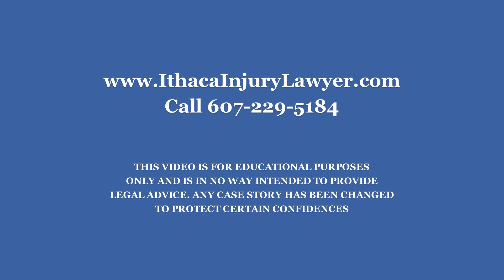What Your Doctors Have to Do To Prove Damages in a New York Accident Case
New York car accident cases always have two main issues:

1. Liability: Who is at fault?
2. Damages: What are the medical bills, wage loss, and human losses (pain and suffering, loss of enjoyment of life)

This video explains why doctors have to make the necessary connections to link damages to liability in any car accident case.

Doctors must testify to this (give their opinion) as to "within a reasonable degree of medical certainty."

As a chiropractor, I testified in Court on behalf of patients, gave depositions, and wrote medical reports for personal injury cases.   With this perspective in mind, I take you behind the door or the scene so to speak to the thought process of a chiropractor/lawyer who understands the connections, links, and bridges that must be made for a successful personal injury case.

I am a doctor of chiropractic and attorney at law. My law practice focuses on criminal defense, and auto injury.

To learn more about how injury law works in the State of New York I encourage you to explore my educational materials.

If you have any legal questions, I urge you to pick up the phone and call since I can answer them at or by e-mail at . I welcome your call.

Law Offices of Lawrence A. Newman
504 North Aurora Street